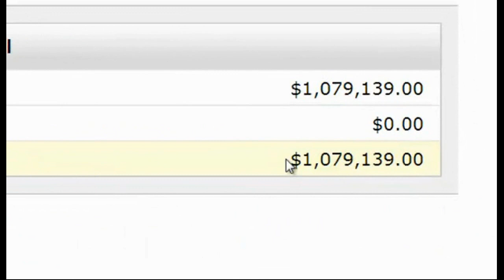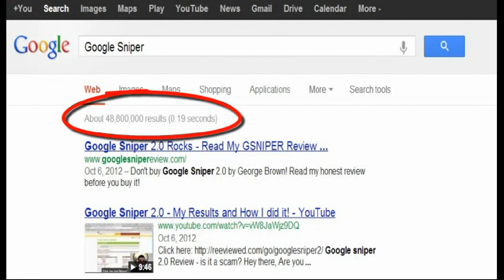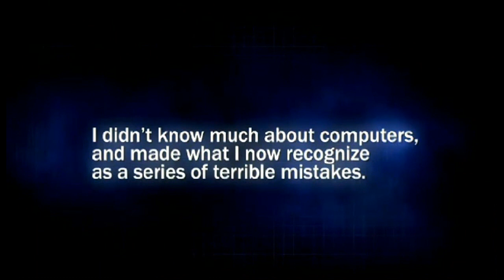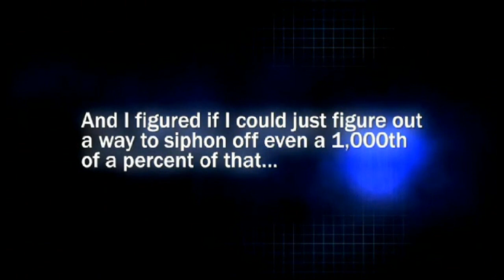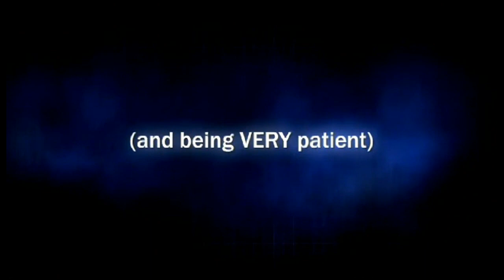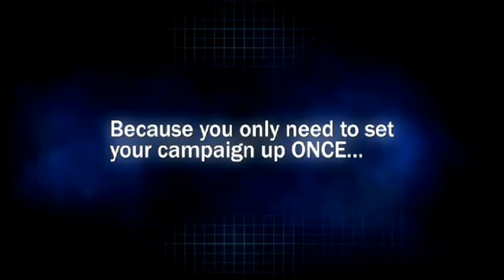Effective Yet Good Ways To Make Money Online At Home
There are several good ways to make money online but most of them don't work and you have been played multiple times

but i guarantee you that this program is not a scam that it is the best ways to make extra money online, you get simple step by step guide and your traffic system is free you don't need to pay for traffic click on the link above for full video demonstration and explanation. thank you